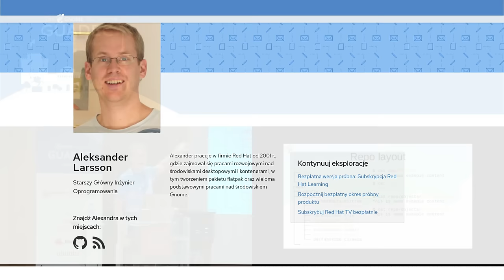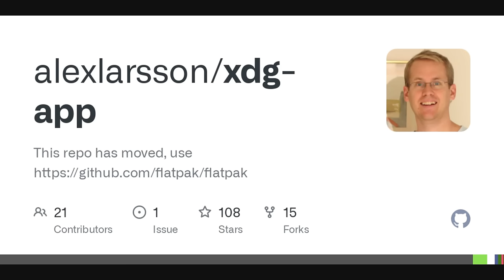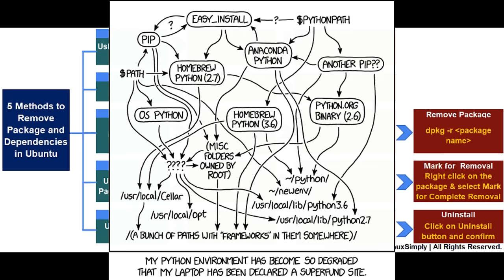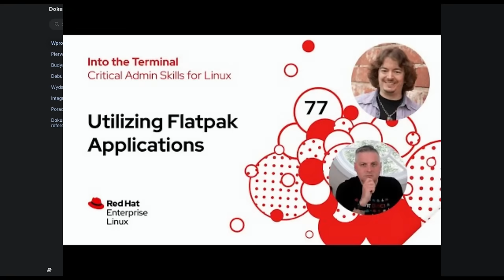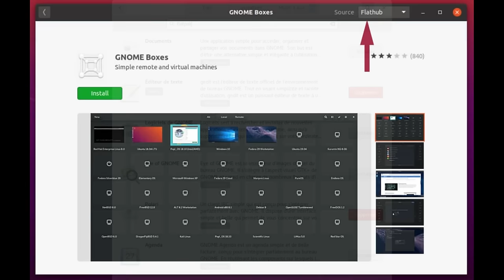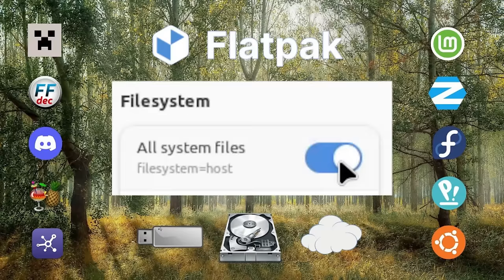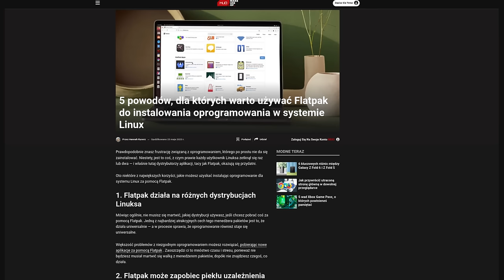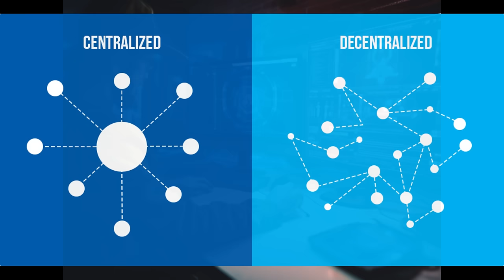Flatpak w Linux - Historia prawdziwa, jak używać, co oferuje oraz plusy i minusy - LEKTOR PL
Hey ! Dziś postanowiłem przedstawić WAM jeden z formatów dostarczania programów dla Linuksa - FLATPAK. Wiecie że wszystko zaczęło się w Czechach w XIX ? Kim jest Alex Larsson ? Co to piekło zależności i dlaczego Flatpak nie jest idealny - to i trochę więcej dowiecie się z tego filmu ;))

Podkład muzyczny:
Reggae Instrumental Mix - Vol. 2 [Over 1 Hour of Sweet Reggae Music - No Vocals]
x
Czasówka:
00:00 Ojciec i pudełka czyli zdań kilka na start
00:55 Historia prawdziwa czyli IKEA nie była pierwsza - technologia flatpak
05:53 Formaty dostarczania programów w Linuksie - jak działa flatpak
07:26 Flatpak i dbanie o bezpieczeństwo systemu
08:58 Flathub i jak używać flatpaka
11:47 ZA I PRZECIW czyli nie tylko dobrze ale nie tylko źle
19:17 Podsumowanie i podziękowania